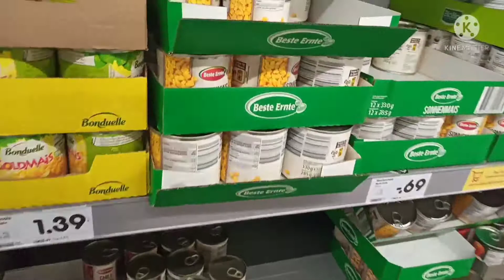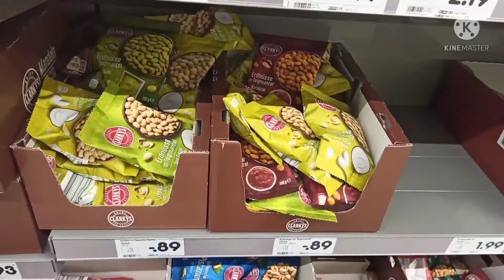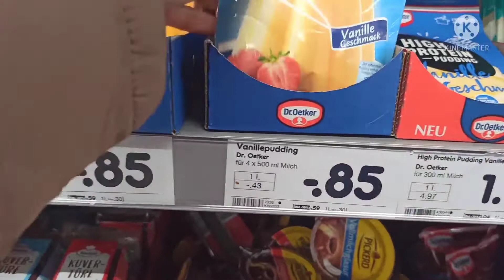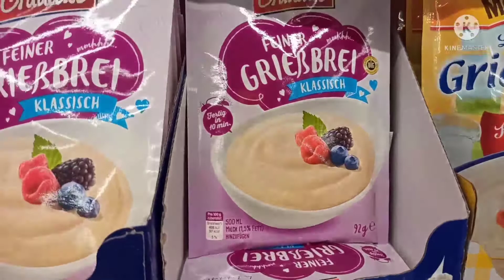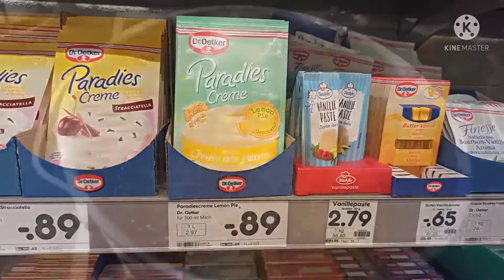Bachoon ney key fruits pudding farmish / mazadar breakfast 🥐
maser white rice

This channel is about daily family routine in Germany 🇩🇪. This channel also provide entertainment. Shopping of different Markets.
Visit of different places of Germany. All Punjabi style and fast food cooking recipes will be here.